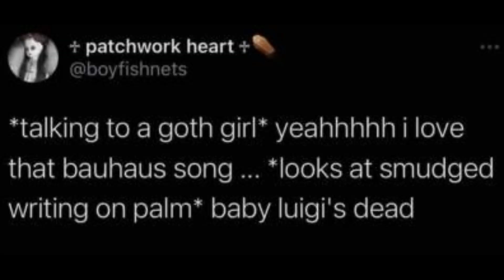Goth Gets Real: Reacting to Relatable Goth Memes!